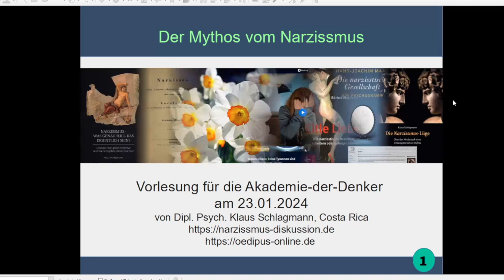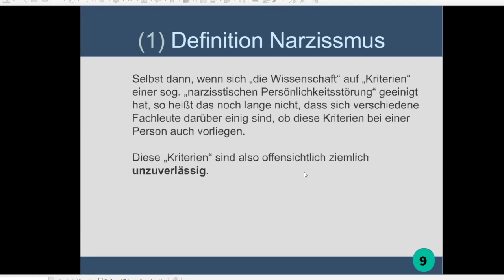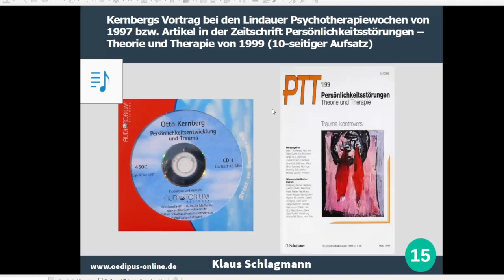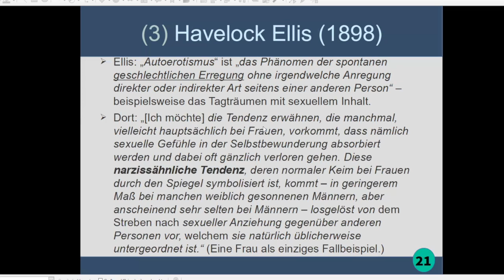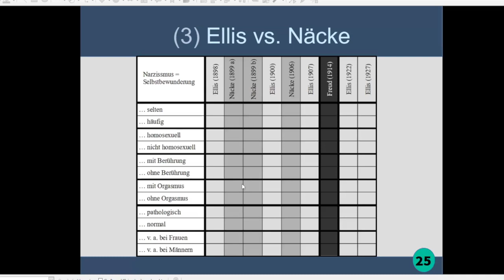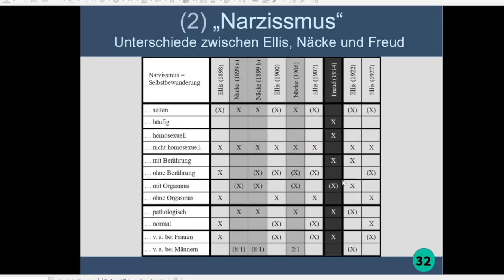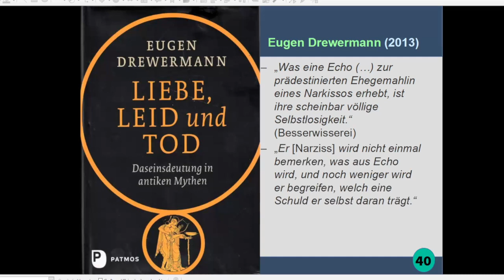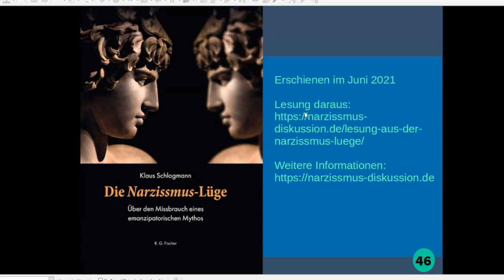Mythen und Sophokles-Dramen - Traditionelle Fehldeutungen 6_ K. Schlagmann _ Die-Akademie-der-Denker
Klaus Schlagmann referiert im Wintersemester 2023/24 an der Akademie-der-Denker zu den Traditionen der Fehldeutungen. Dabei geht es zuvorderst um Mythen und Sophokles-Dramen wie die Trachinierinnen, Antigone, König Ödipus und der sog. Ödipuskomplex, der Mythos von Narziss und die Deutung des sog. Narzissmuss. Die Vorlesungsreihe schließt mit einer Fehldeutung der Gradiva-Novelle von S. Freud ab.
Mit gutem Gespür für Feinheiten und seinem kritischen Blick auf Details in den Originalschriften nimmt Klaus Schlagmann uns mit auf eine Reise durch die Altphilologie und Psychoanalyse.
Dieses Video beinhaltet einen Blick auf die "Narzissmuslüge" und ist der 6. Teil unserer Vorlesungsreihe.
Die-Akademie-der-Denker bietet in einem Studium Generale bestehend aus interdisziplinären Lehrveranstaltungen ein vielseitiges akademisches Angebot an, siehe